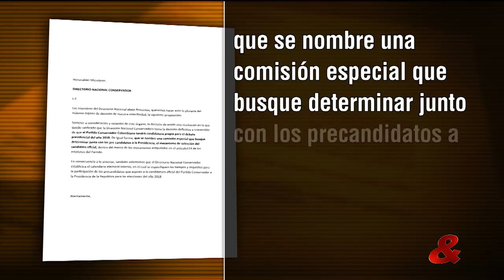Tres: Hábil jugada de la exministra Marta Lucía Ramírez